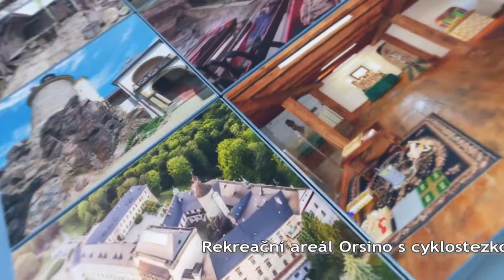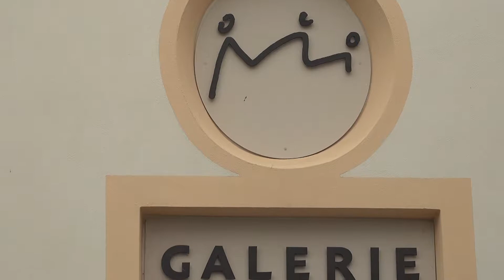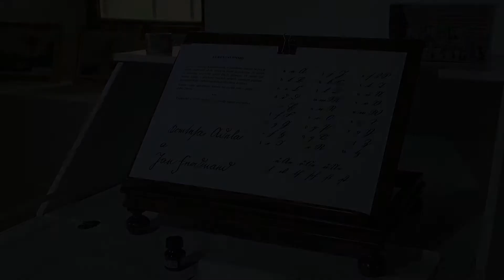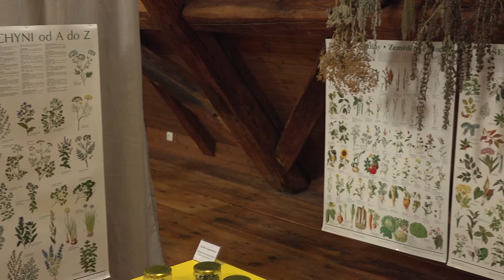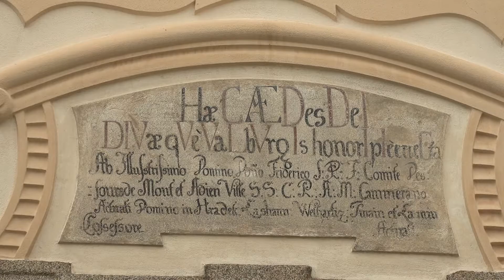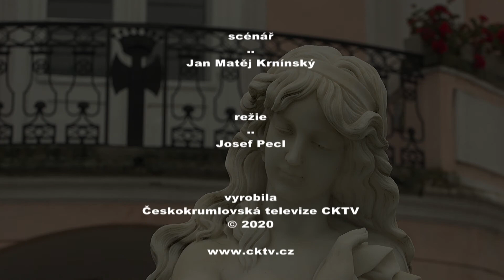Galerie Hrádek u Sušice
Cestovatelská soutěž KOMPAS 2020 - Letní výprava s ROP Jihozápad pokračuje a my vám dnes představíme další soutěžní destinaci a to Galerii Hrádek u Sušice v Plzeňském kraji.